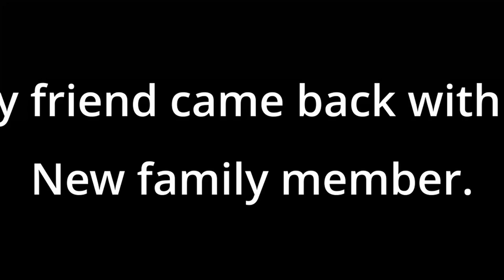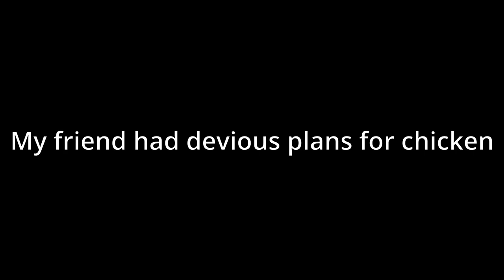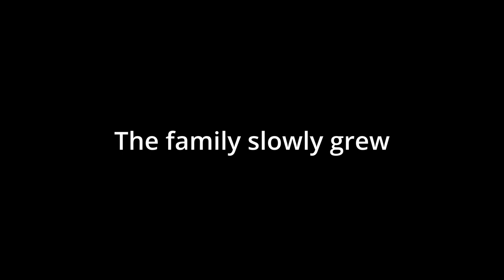Happy and sad at same time 😔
my friend brought home a new family member, yet he had a tragic fate ahead of him.